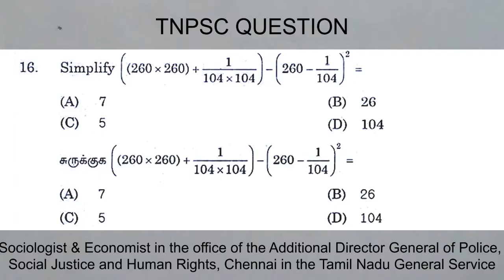| Tnpsc Question | JSGS 2019 | Simplification |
Simplify ((260 × 260) + 1/(104 ×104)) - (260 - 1/104)^2=

சுருக்குக  ((260 × 260) + 1/(104 ×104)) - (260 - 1/104)^2=

Question asked in  Simplification topic in TNPSC Exam : Sociologist & Economist in the office of the Additional Director General of Police, Social Justice and Human Rights, Chennai in the Tamil Nadu General Service 2019